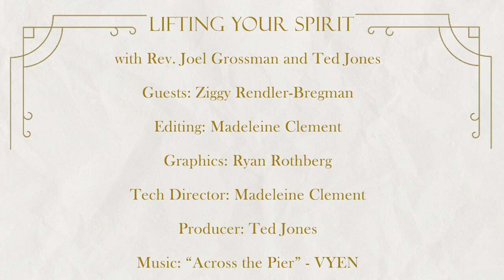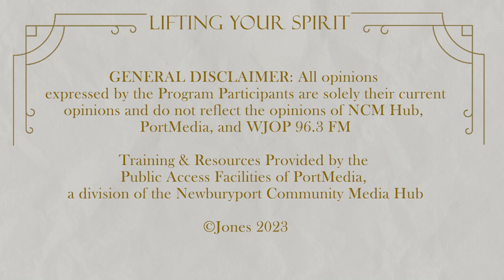Lifting Your Spirit: Episode 7 featuring Ziggy Rendler-Bregman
“Lifting Your Spirit” is a monthly show in which guests are interviewed about their spiritual lives and their sharing of ways of lifting the spirit.

The show is hosted by Rev. Joel Grossman, Interfaith Minister, Director of Spiritual Services for Constellation Hospice, and provider of spiritual coaching, on a donation basis (more information is and Ted Jones, a meditation instructor at North Shore Insight Meditation Center, and a workshop leader exploring the intersection of Buddhist and Christian meditation traditions.

“Lifting Your Spirit” airs every 3rd Wednesday of the month at 11:30AM on Newburyport's Channel 8. click YouTube, then click Playlist and scroll down for the "Lifting Your Spirit" show, or listen on the Sound Cloud by going to NCMHub.org and click on the Cloud, then scroll down.

Our guest on Wednesday 8/16 is Ziggy Rendler-Bregman. Ziggy Rendler-Bregman was born in Los Angeles, the fourth of nine children. After attending Immaculate Heart High School in LA, she received her BA in “Aesthetic Studies” at the University of California at Santa Cruz in 1973. Ziggy has been a decades-long leader in arts education and community activism in Santa Cruz where she still lives— she worked to restore music and arts education in the city & public schools, co-founded Stone Soup (a journal of children’s writing and art, and helped launch a regional Land Trust. Ziggy is a founding member and leader of an interfaith contemplative community called Sangha Shantivanam which focuses on the study of all the world’s wisdom traditions. She is a poet and visual artist working primarily in drawing and painting— interested in landscape as both place and gateway to an inner life. She has exhibited her work widely and is included in many private collections. Ziggy has published two collections of poetry and art: The Gate of Our Coming and Going and her newest book Into the Thicket: a collection of poetry and art.

To become a guest or for more information about this show, contact Rev.

Training & Resources Provided by the Public Access Facilities of PortMedia, a division of the Newburyport Community Media Hub.